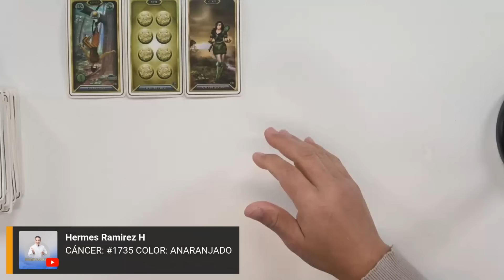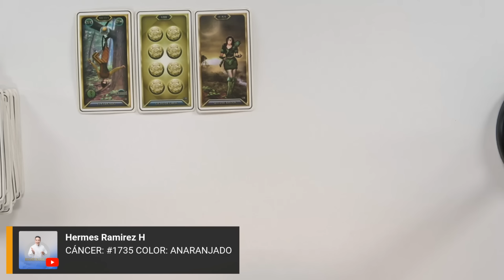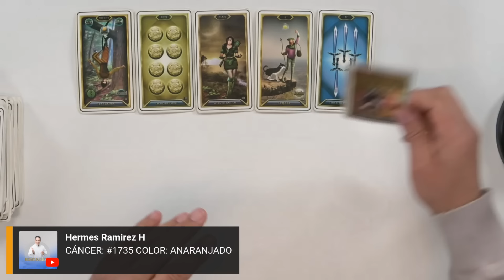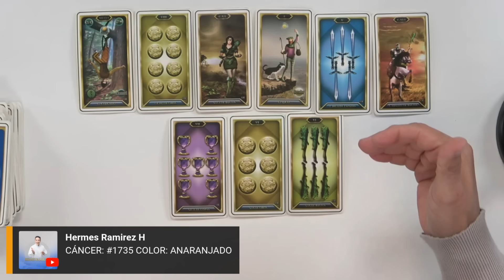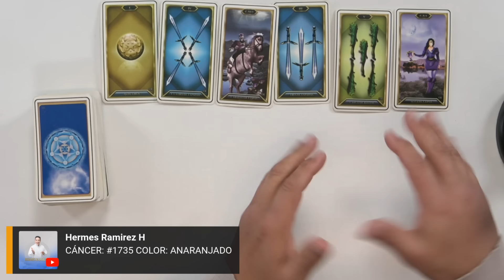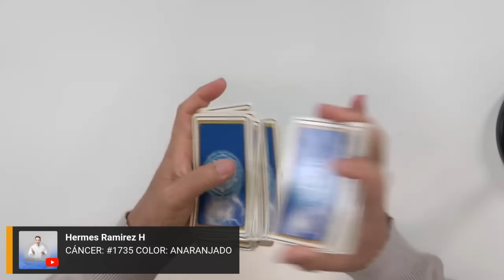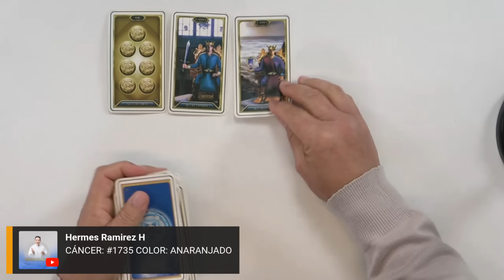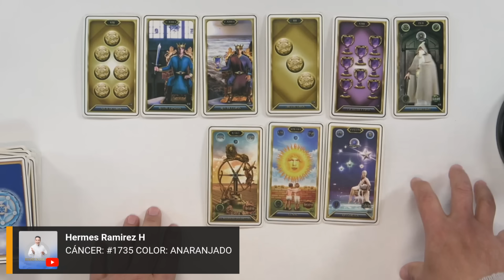CÁNCER: SENTIRAS una PRESENCIA ESPIRITUAL, presientes que te TRAERÁ una INMINENTE NOTICIA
CÁNCER: SENTIRAS una PRESENCIA ESPIRITUAL, presientes que te TRAERÁ una INMINENTE NOTICIA #1735  COLOR: ANARANJADO